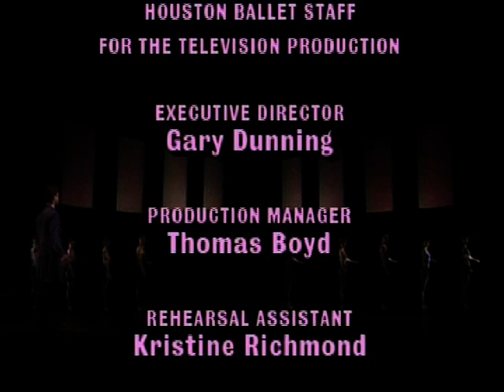Memoriam Ballet JOURNEY for ”Erik Bruhn” performed by Houston Ballet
Memoriam Ballet JOURNEY for ”Erik Bruhn” performed by Houston Ballet. Choreographer: Christopher Bruce, Houston Ballet Company. Music: Palle Mikkelborg played by Kim Sjøgren, violin and Lars Hannibal, guitar. Film Producer: Thomas Grimm for DR. Including an interview in Danish with the composer, and in English with the choreographer. The music is available on OUR Recordings 8.226902